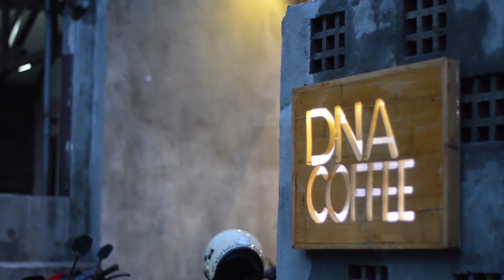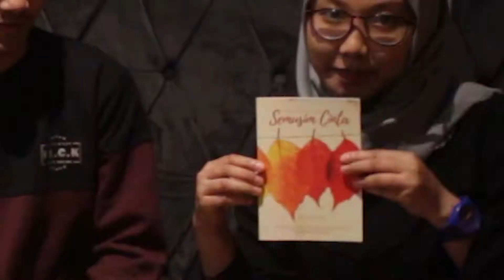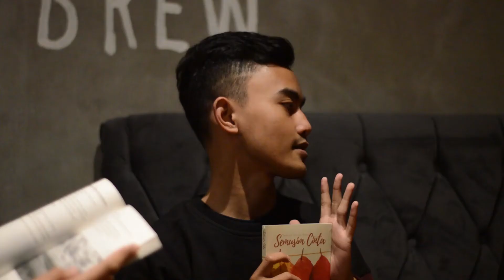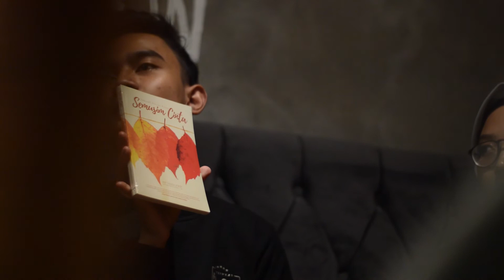#2 Nunggu Dijemput Bersama Pegiat Self Publishing. Apakah menerbitkan buku sendiri itu sulit?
Dalam episode Nunggu Dijemput kali ini, kami berkesempatan ngobrol-ngobrol bersama salah satu penulis ternama di Tumblr, mas Miftahul Fikri (miftahulfikri.tumblr.com).

Fikri, merupakan salah satu dari banyaknya pegiat self publishing atau menerbitkan bukunya sendiri tanpa melibatkan penerbit besar sekelas Gramedia, Agromedia Grup, Mizan, dan masih banyak lagi-- yang sekarang sedang aktif memasarkan buku keduanya kepada para pembacanya sendiri.

Tentu, kerja sama dengan percetakan Self Publishing akan jauh berbeda dengan penerbit besar. Ada banyak langkah-langkah konkrit yang harus diambil dari pihak penulis maupun dari pihak percetakan. Beberapa perbedaan seperti dari segi desain buku yang lebih variatif, waktu cetak yang jauh lebih cepat, tak perlu mempunyai nama besar sebelumnya, juga isi konten buku yang lebih bebas menjadi salah satu daya tarik beberapa pihak untuk lebih memilih menerbitkan bukunya secara Self Publising (Indie)

Dalam video di atas, Fikri menjelaskan keuntungan, kesulitan, serta beberapa saran bagi pihak-pihak yang mau berkecimpung di dunia yang sama. Jadi buat kalian yang berminat menerbitkan buku kalian sendiri, cerita-cerita bersambung kalian yang udah terlanjur lumutan di dokumen words kalian, mungkin menerbitkan secara Self Publishing adalah pilihan tepat untuk memupuk karir dan nama besar sebelum kemudian bisa dengan legowo terjun ke dunia penerbitan Major.